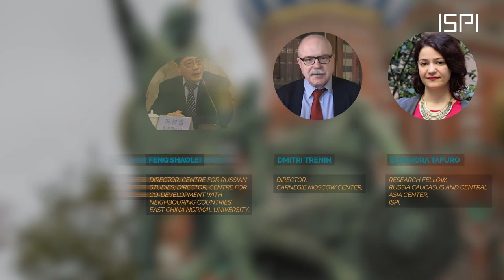Russia’s Role in the Newly Shaped Order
2021 kicked off with some old and new challenges for Moscow: the economic and health consequences of the COVID-19 pandemic, the change of Presidency in the US, sanctions and volatile oil prices, political crises both in Russia and its immediate neighbourhood. Meanwhile, Russian opponent Alexei Navalny remains in jail and President Vladimir Putin has signed into law the results of last year's constitutional referendum, which allows him to potentially remain in power until 2036. How are these and other internal and international factors going to affect Russia’s global role in this newly shaped order?

Register to access the reserved area and submit your questions to the speakers